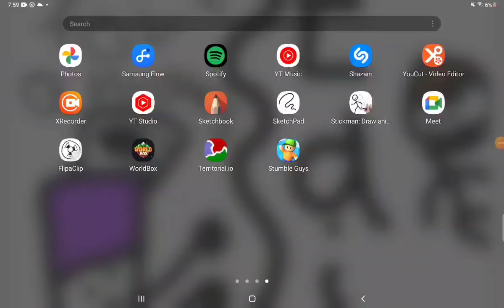Somthing i want to show you :)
iance is da best!